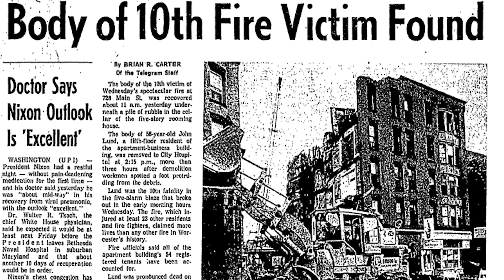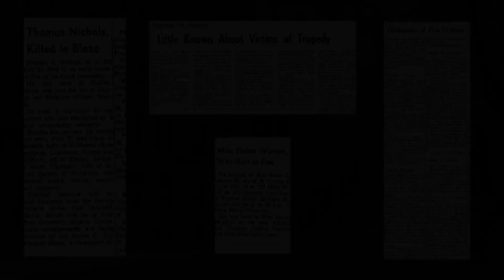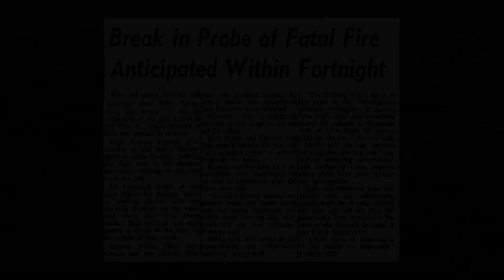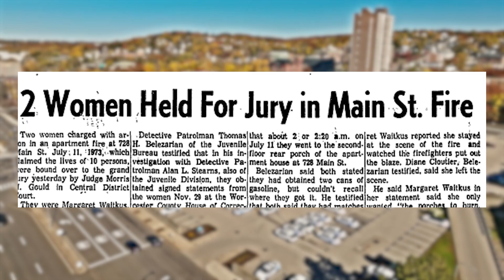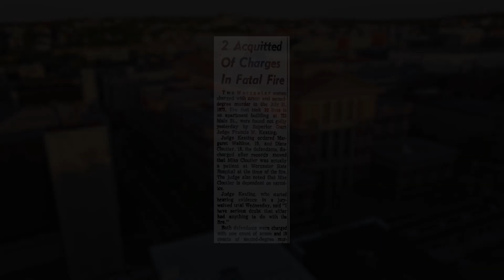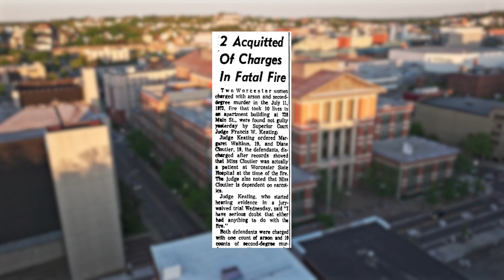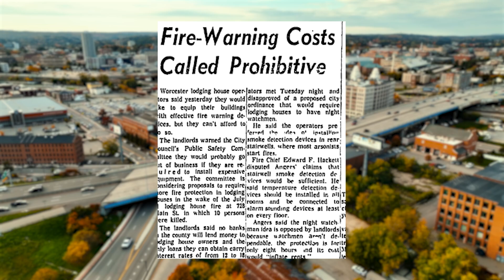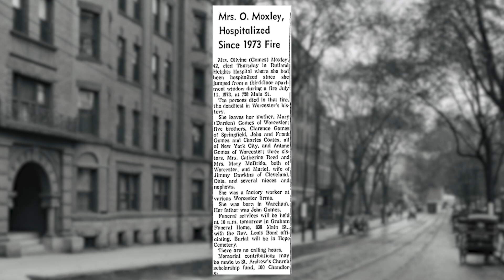Unsolved: Worcester - Season 5, Episode 5 - 50th Anniversary of Worcester’s Deadliest Fire - Part 2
It’s Sunday, July 15, 1973.

At around 3 p.m., the body of 56-year-old John Lund is pulled from under the rubble.

John marks the tenth victim from a July 11 fire that destroyed the five-story rooming house at 728 Main Street. It took demolition workmen more than 72 hours to recover John’s body from the debris.

The fire was Worcester’s deadliest in its history. And officials believed from the start that it was arson. The fire was purposefully set on the rear second floor porch.

When the smoke cleared and all of the building’s tenants were accounted for, the investigation into who set the fire was underway and the City of Worcester started taking safety measures in hopes something like this tragedy would never happen again.

50 years later, and Worcester’s most notorious arson case remains unsolved.